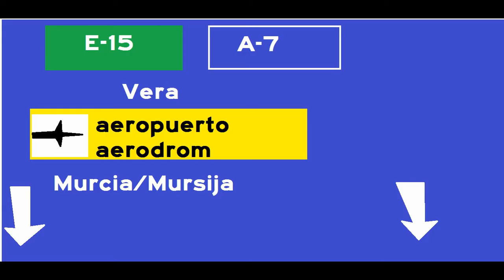Мој измењени видео